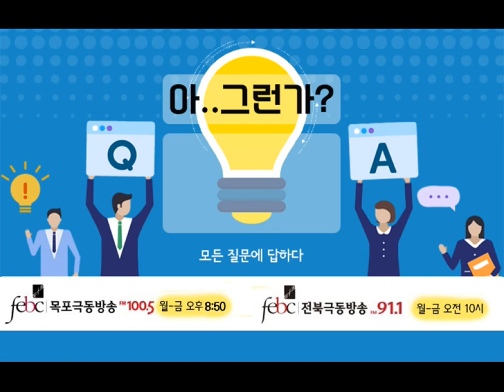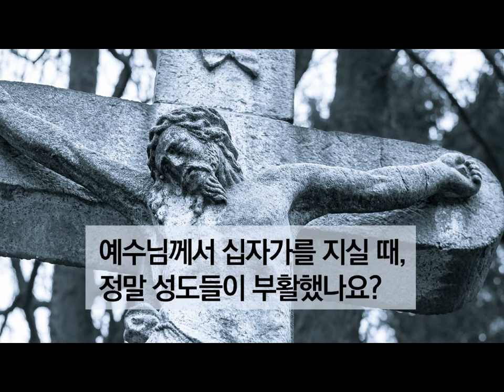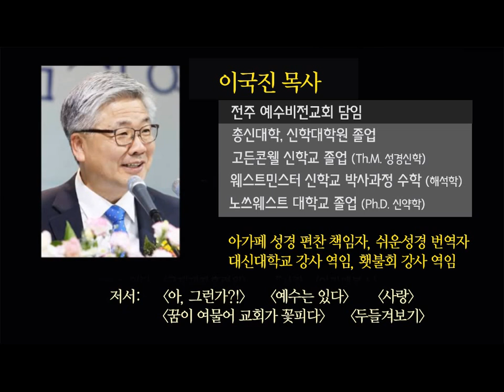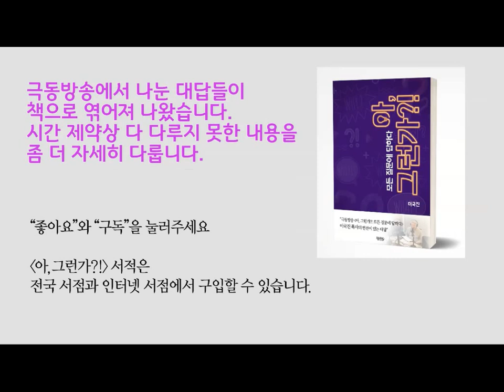예수님께서 돌아가실 때 정말 부활이 있었나요?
극동방송 신앙상담 프로그램은 2020년 가을 개편으로 종료되었습니다. 질문을 하고 싶다면, 으로 보내주시고, 이전 신앙상담 내용을 다시 듣고 싶다면, 을 방문해주세요.^^